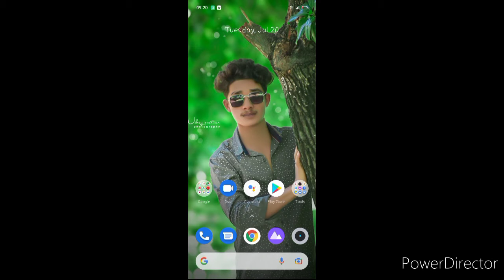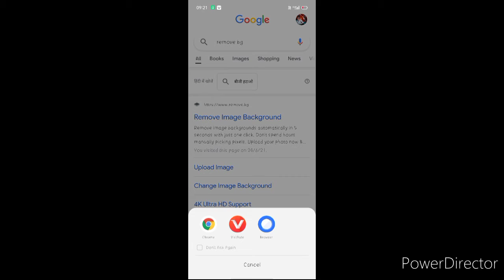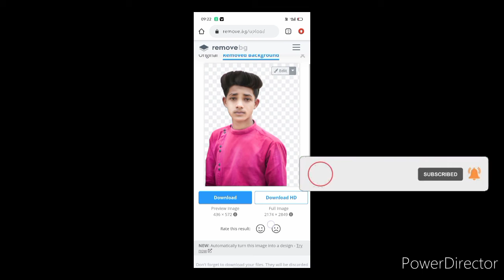skeditingAkash backgroundremovehdme howtoremoebackground removepng #6#on#trinding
plz frind support me

kuch bhi help hoga to mere ko 👉 Instagram follow kar ke msg Kare just now reply

next video kis topic par banau______

background png kasa se download kare.